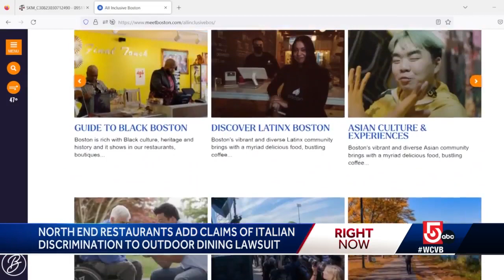North End restaurant owners add Italian discrimination claims to outdoor dining lawsuit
The restaurateurs claim that they are being targeted by Mayor Michelle Wu because they are white men and Italian Americans.